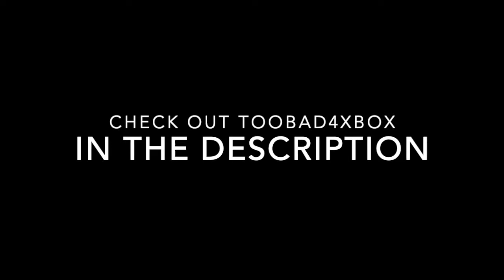Zombies Replay #4 Der Riese w/Toobad4xbox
hey everyone clarkysj here today I will be starting a new series called zombies Replay its like zombies retrospective where go through all the maps giving it our review on what we like and what we just think about the map in general while doing that me and another zombies youtuber will be playing the map for 30mins I will have a new zombies youtuber in most of the new episodes but there will be some episodes where we will have the same in the episode we have toobad4xbox so go check him out next episode will be all the COD World At War Zombie maps we done all in one episode but anyway if you do enjoy subscribe leave a like click the notification bell and enjoy